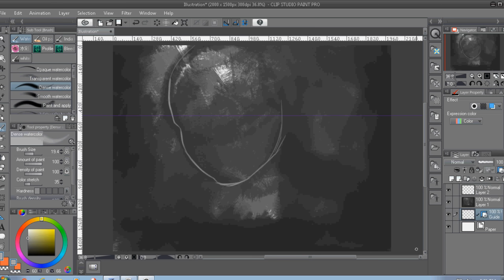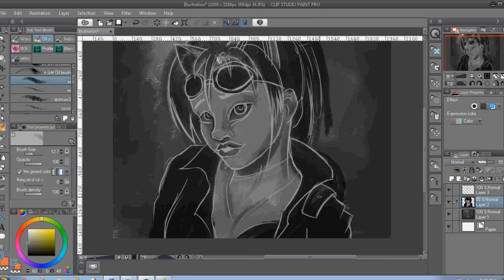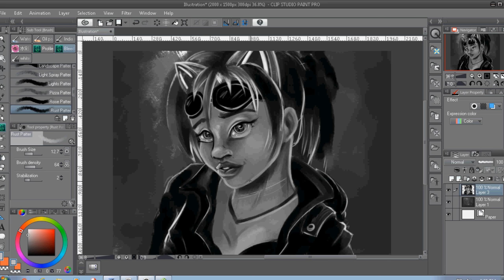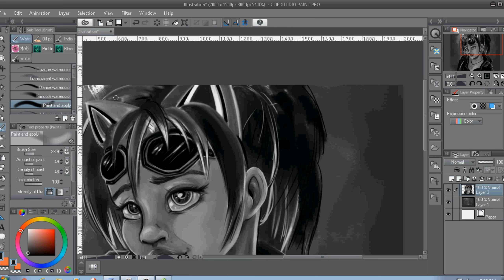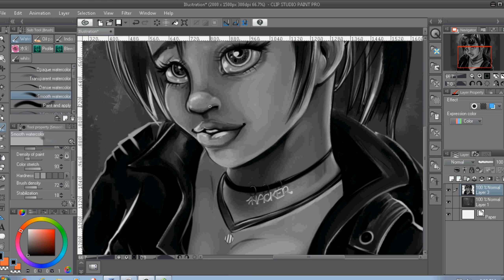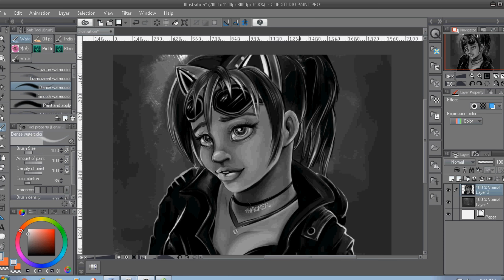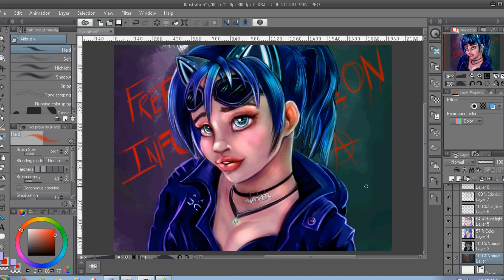013 - Speedpaint, CipherCat and Rant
This has been a Public Service Announcement for my millennials and anyone else who needs a refresher on why freedom of speech is an important fundamental when it comes to our country and the rights and responsibilities of being a citizen of it.  Disagree with me?  Tell me why in the comments, I promise I won't be a jerk...but bring a lantern and a lunch!  That's the beauty of America.  As far as I'm concerned, sweet, sweet debate is a cornerstone that can't be trivialized or overlooked.  Much love to all of you, and I'll be here defending your voice.

If you are interested in some cool T-Shirts, I just opened up a shop at Threadless.

Thanks you, Base Eklectix for your amazing song!
Also...For the Raffle announced!  Here are the rules:

1. For a new raffle ticket to be issued to your name, you must show a different screenshot every time.  It must either be a different video, or different audience shared to.
4. You may make artistic requests with the following exceptions:
     a. Violence/Gore (action and horror is fine.  Note the difference.)
     b. Sexually Explicit or Fetish Art (sensual art is fine.  Note the difference.)  The Wayward don't do porn.  But sure, I'll draw your Fursona or something as long as it is unsexualized.
     c. Completely overcomplicated backgrounds.  Just...don't go super nuts, kay?
     d. Hateful Propaganda.  Of any kind, leaning, or meaning.  No exceptions.

I think these rules are pretty straightforward.  Don't try being cheeky and going around them just because I didn't specifically mention a thing.  I think you get the idea.

As Always, thanks to Aaron Bataluer for his video work.